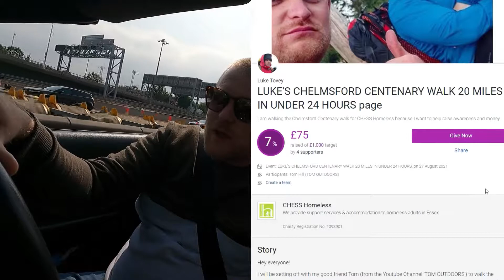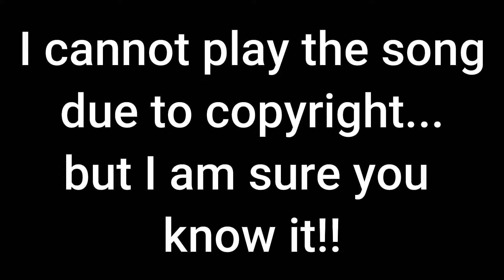We Need Your Help! Listen To Our Radio Interview About Our Upcoming Walk for Chess Homeless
FIND THEM ON INSTAGRAM, FACEBOOK AND TWITTER, SEARCH CHESS HOMELESS.

Thanks to Patrick at Phoenix 98 FM for our air time.